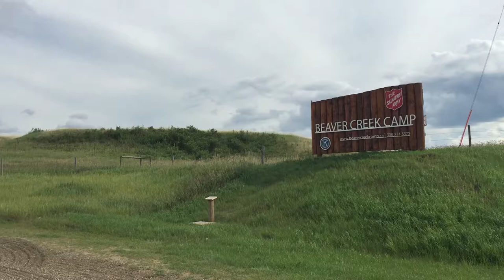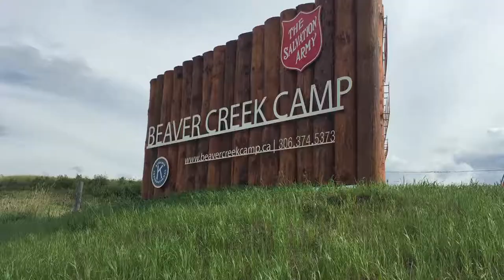First Nations and Indigenous youth get to make movie magic at Saskatoon Tribal Council film camp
Doing everything from pre-production to editing, 23 youth from Saskatoon got a chance to experience what it takes to make a movie as part of the Saskatoon Tribal Council’s film camp. Hosted and organized by the STC, the camp gave First Nations and Indigenous youth a chance to act in, produce and direct their own movie. Organizers hope the camp, which is in its first year in 2016, inspires the youth to continue on the filmmaking path, producing the next generation of Saskatchewan filmmakers and storytellers.